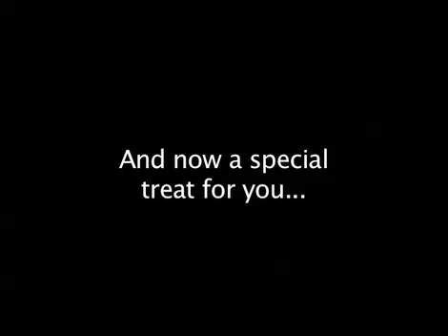Project Paranormal: Holiday Greetings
Part 5 - Happy Holidays (& a special treat for viewers!)

We're sending viewers our warmest holiday wishes, and as a special treat for our viewers we'd like to offer a sneak peek at some of the exciting features 2010 will hold. With special behind the scenes footage from Rachel Caine and her Morganville Vampires series.